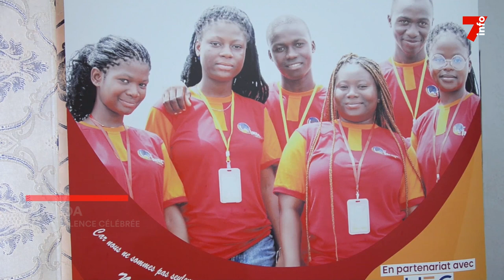Daloa : l'INEC célèbre ses élèves